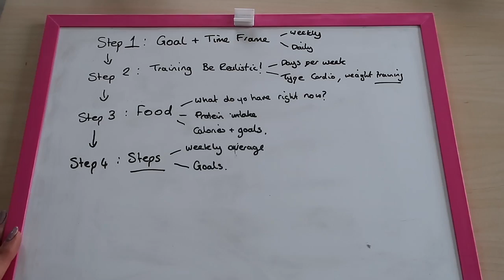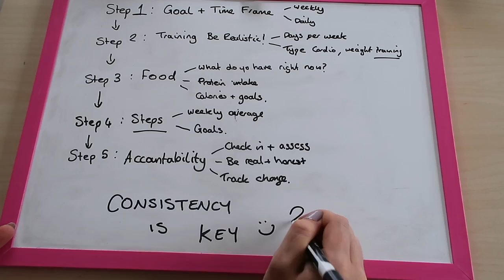5 STEPS TO START UP 5. TRACK YOUR PROGRESS